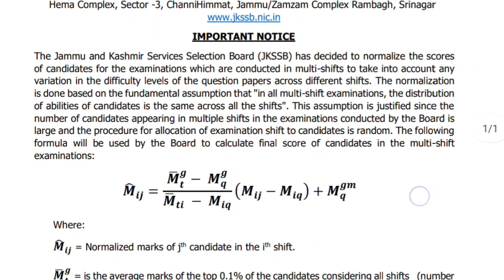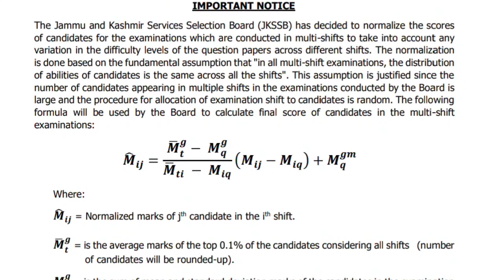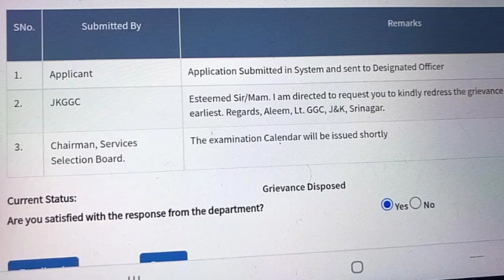JKSSB Upcoming Exams New Update || FAA Exam Update || JKSSB Exam Clander Latest Update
🔺 TOPICS COVERED
jkssb faa exam update
jkssb upcoming exams update
jkssb exam latest update
jkssb upcoming posts
jkssb exam Clander update
jkssb vlw exam dates
jkssb stock assistant exam dates
jkssb faa exam dates
jkssb sub inspector exam update
jkssb patwari exam dates
jkssb exam dates 2022
jakemp job portal
jkssb forester posts
jammu and kashmir employment portal
j&k latest jobs
j&k new scheme